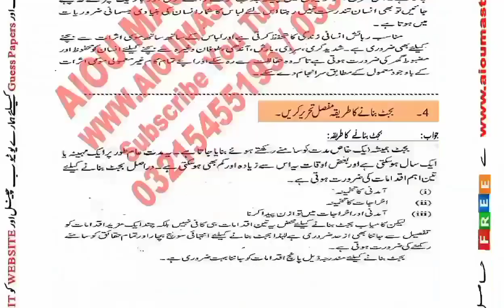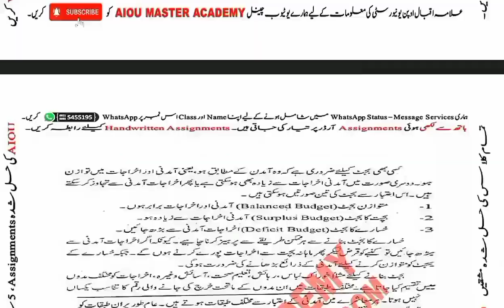AIOU Code 209 Solved Assignment No.2 Autumn 2022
Subject: General Home Economics
Assignment No.2
Level: Matric
Credit: Full
Semester: Autumn 2022

Half Credit_Book
Assignment No.1 (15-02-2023) Assignment No.2 (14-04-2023)
NOTE:
Dear Students!